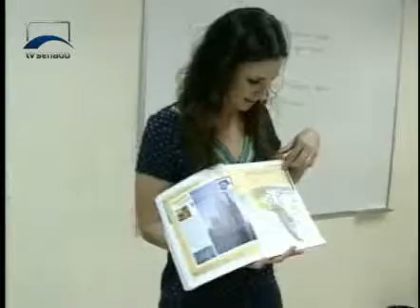Jornalismo - CAE aprova propsota para o Código Nacional de Ciência, Tecnologia e Inovação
A proposta oferece estímulo à cooperação entre instituições de pesquisas e empresas.